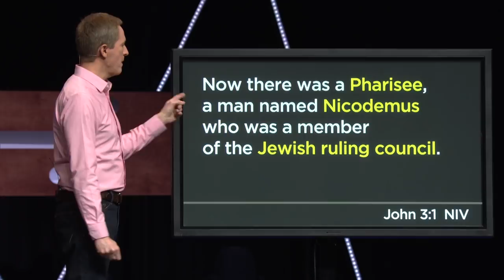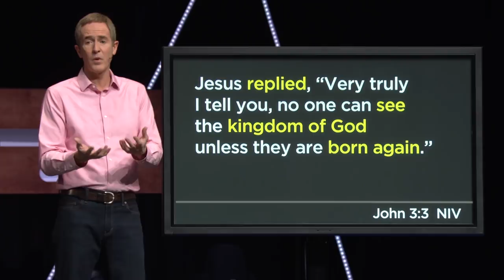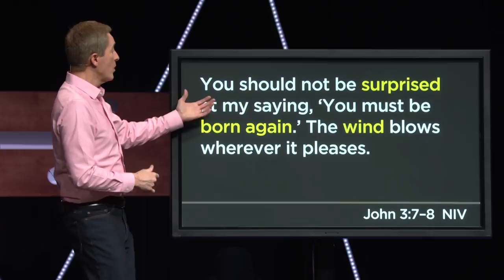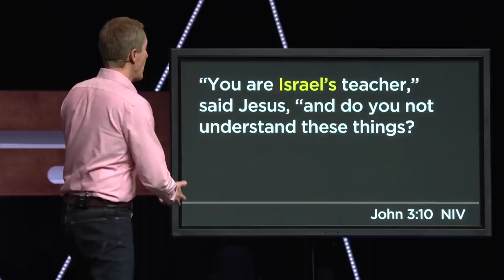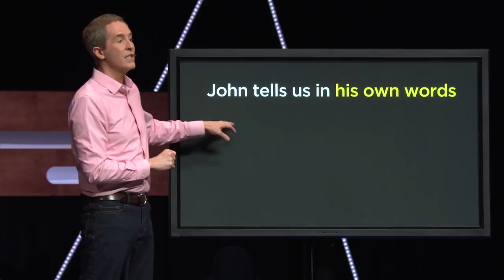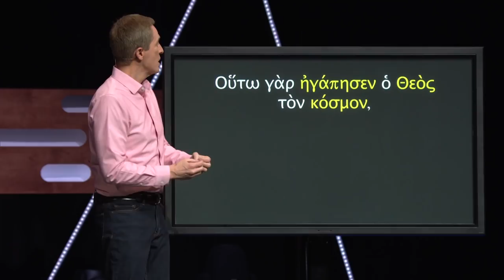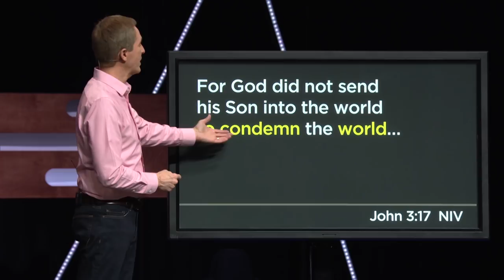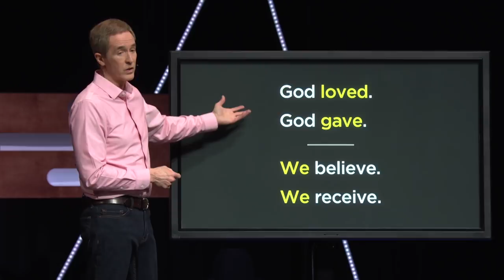Ninety, Part 6: Nic at Night // Andy Stanley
Jesus claimed to be greater than the temple. He made the temple obsolete. Most of his followers assumed his end game was to declare himself king. The more discerning among them sensed something else was going on. Jesus spoke with authority but refused to take charge. He wielded extraordinary power, but never for himself. What was he up to?